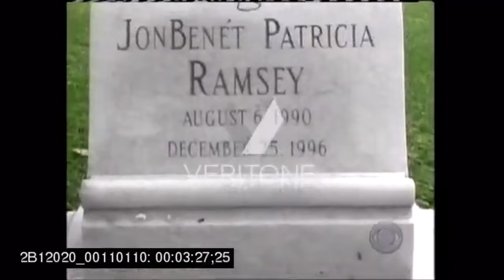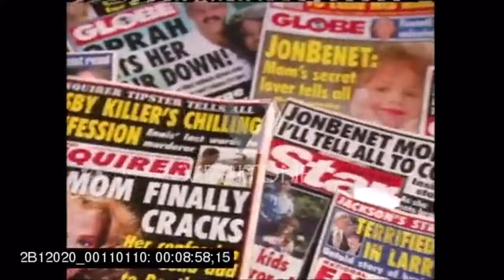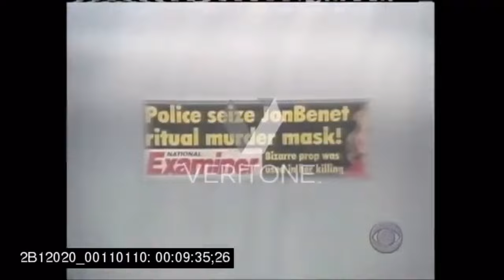Searching For A Killer (48 Hours Investigates, October 4, 2002 RE-UPLOAD)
When I found this I got a tad overzealous and uploaded it as soon as possible without realizing there were commercials. Finally edited those out. Let me know if I missed anything!